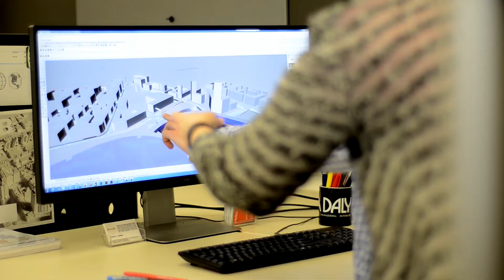Leo A Daly | The value of doing business in Greater Omaha (subtitled)